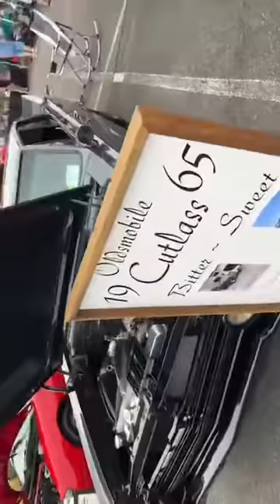Everett car show ( w audio )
This is the original video I took on Instagram and I’m now posting to YouTube! This is the Everett car show at the Everett Mall, The audio has a local DJ playing music, second video is without audio in case of copyright clause￼